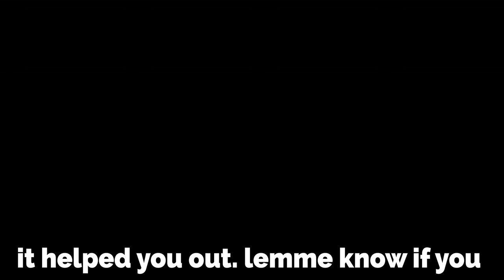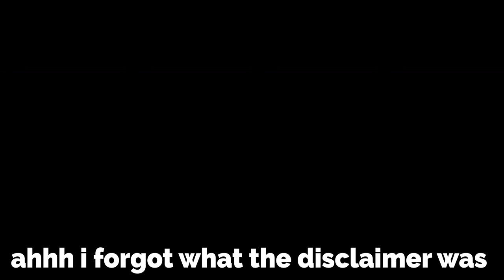How to Safely Buy Reptiles from Craigslist!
I've purchased over 100 reptiles and amphibians on Craigslist. Today, I give you all of the tips I have when it comes to finding, contacting, meeting up, staying safe, and ensuring you get exactly what you want from a pet reptile on Craigslist. It's a great way to avoid supporting stores or breeders with questionable ethics, and you're able to help out an animal in need.

If you're not up for the whole Craigslist thing, we sell reptiles without the sketchy part! Get notified when new animals and videos are up by joining the newsletter

CONTENTS
0:00 Intro
0:49 Why buy from Craigslist?
2:11 How to find the perfect reptile
3:19 Best way to contact seller + what to say
6:50 What to ask
8:50 How to avoid scams
9:59 How to negotiate
12:35 How to set up location
16:33 How to safely meet at somebody's house
22:28 What to do if you're running late
28:35 What to do when picking up
32:54 How to leave safely
34:15 Outro